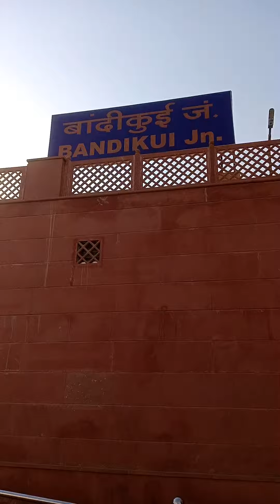bandikui junction front scene